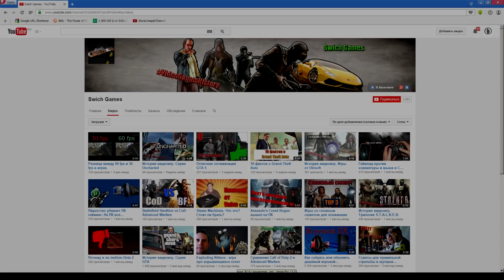WWE 2K15 Реслинг. Россия - НАТО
Лучший симулятор реслинга на ПК с Михакером и Уайтили.

Всю музыку из моего видео вы можете найте в моем паблике в ВК!